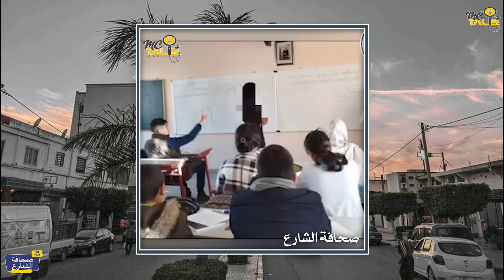الحقيقة الضائعة في قضية حكيم زياش و فاتي جمالي ! إغتيال مراد الصغير الطبيب العسكري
قناة طالب تختص بمناقشة احدث المواضيع التي يشهدها مجتمعنا اليوم, هدفنا هو ان نوصل لكم افكار ايجابية وننمي ثقافة الفرد في مختلف عدة مجالات,بناءا على عدة طرق منها الساركازم-Sarcasm (الكوميديا الساخرة),النقد البناء-Constructive criticism او Podcast.

شكرا

ملحوظة:المواضيع التي ننقاشها فهي من باب التعلم ليس الا,المرجو عدم اخد الامور بطريقة خاطئة وشكرا.